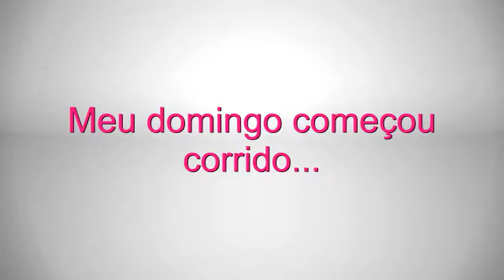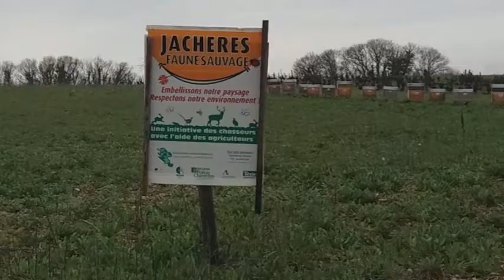DOMINGO CORRENDO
Correndo, correndo